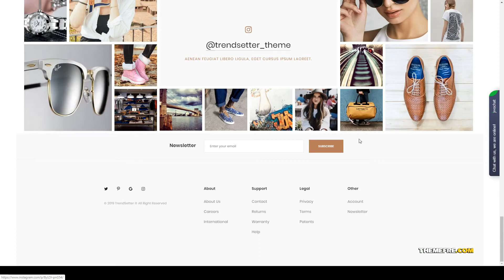Murakami - WooCoomerce Modern Fashion Store store ajax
Compatible With WPBakery Page Builder 5.7.x, WPBakery Page Builder 5.6.x, WPBakery Page Builder 5.5.x, WPBakery Page Builder 5.4.x, Bootstrap 4.x

 Columns 4+

 Layout Responsive

 Tags ajax, clean, corporate, ecommerce, mega menu, page builder, parallax, portfolio, responsive, seo ready, shop, store, unlimited colors, wishlist, woocommerce